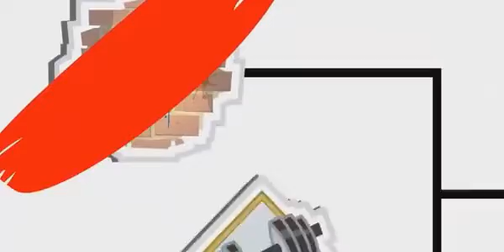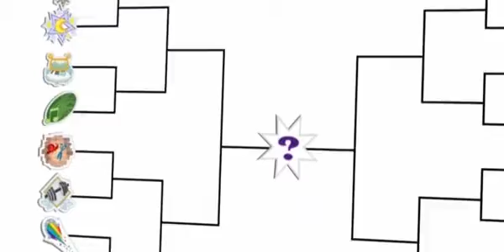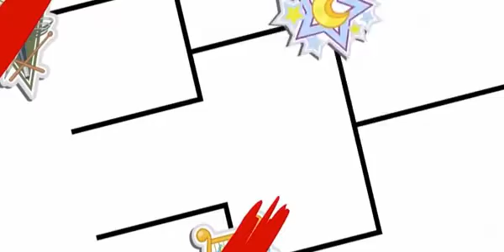mlp dazzling cover video